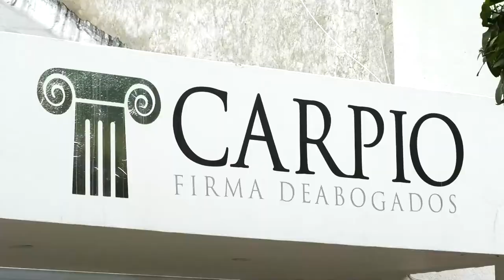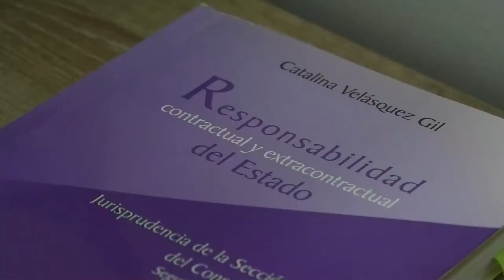CON CAPTURAS Y REACCIONES INMEDIATAS, POLICÍA Y SECRETARÍA DE GOBIERNO SE DAN GOLPES CERTEROS CONTRA